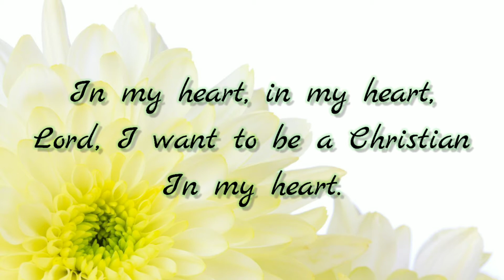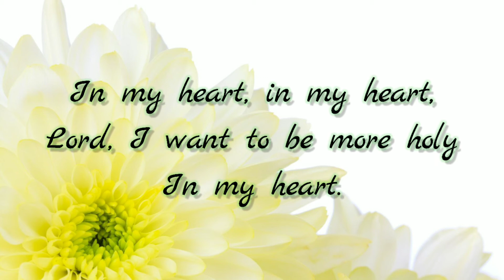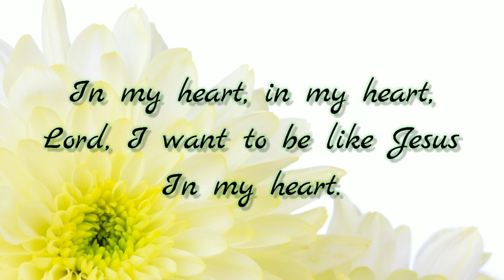Lord, I Want to Be a Christian (Piano instrumental with lyrics)